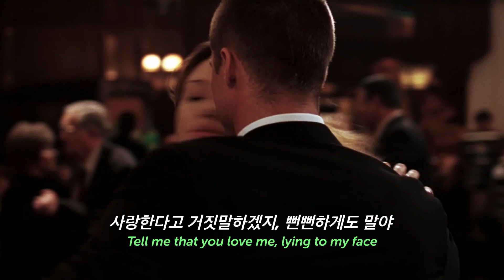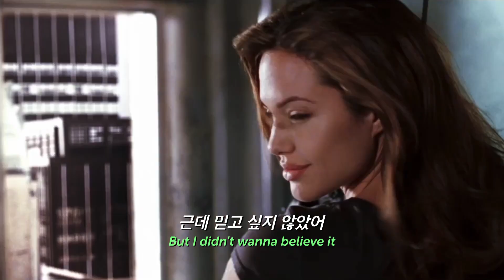넌 내 마음을 갖고 놀았어💔🐍: JVKE - this is what heartbreak feels like [가사/해석/팝송/lyrics]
🎧 JVKE - this is what heartbreak feels like
🎬 미스터 & 미세스 스미스 (Mr. & Mrs. Smith, 2005)

❣️ 가사해석 by seeme
🚫 허가 없이 불펌 금지!
수익 창출X